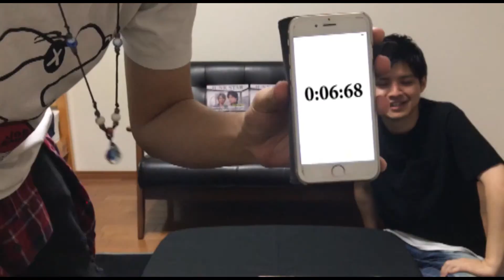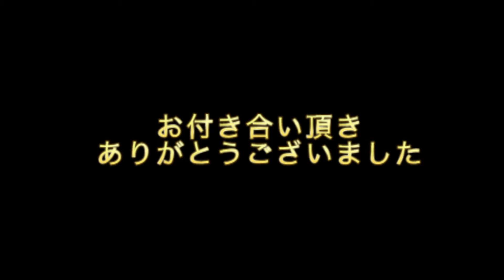JUNK STAR 6周年記念 6番勝負!!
2018年9月1日に開催した6周年記念ワンマンライブ。
その日のアンコールでご覧頂いたスペシャル映像です。

"6周年"にかこつけて、SATOSHIとJΘEがガチンコ対決した模様です。
果たして二人の勝負のゆくえは、、、？？？？